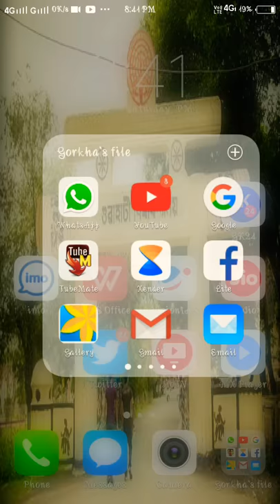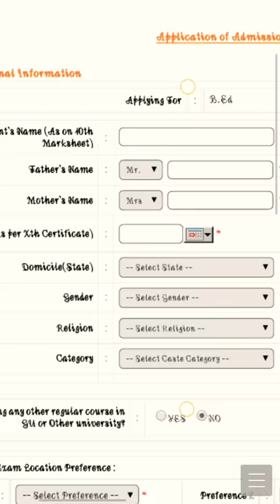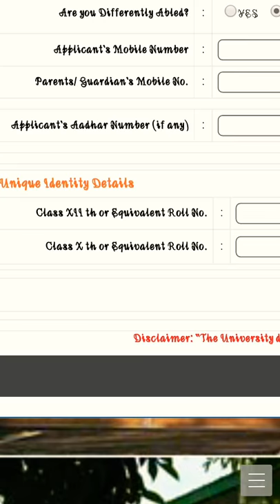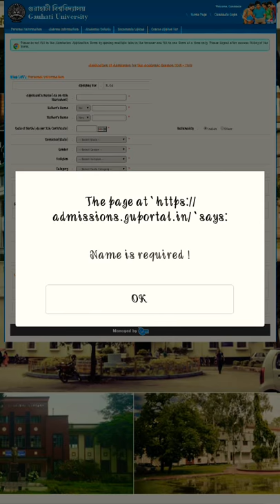Gauhati University B.Ed.Entrance Examination..||How to apply